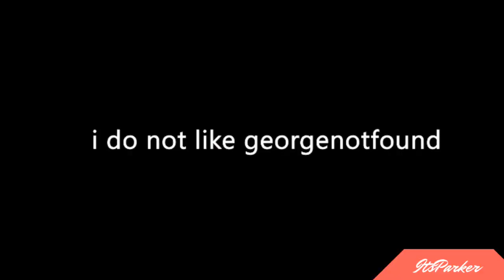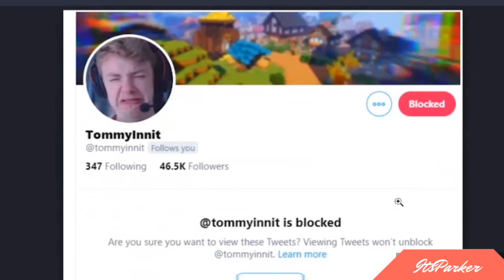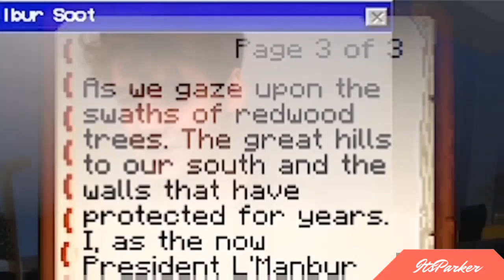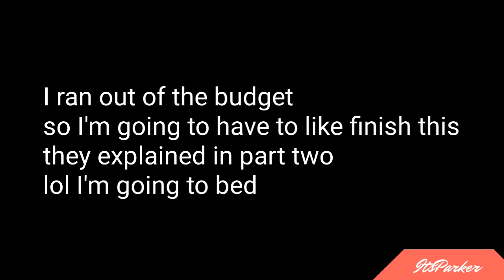Dream smp history explained